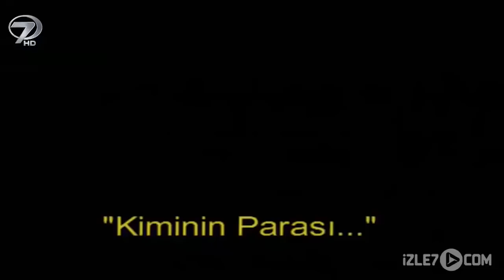Kiminin Parası - Kalp Gözü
Etrafımızda gerçekleşen ancak göremediğiniz olayları artık Kalp Gözü’yle hissedeceksiniz. İnsan hayatının olağanüstü anları, kalbin büyük macerası... İçimizden insanların, sıradan hayatların yaşadığı sıra dışı olaylar... Gizemli, sır dolu hikayelerin sinema tadındaki kısa öyküleri... İnsan hayatında yıldızın parladığı ya da her şeyin karanlığa gömüldüğü anlar... Kalp Gözü’nde bu olağan üstü hikayeleri göreceksiniz.